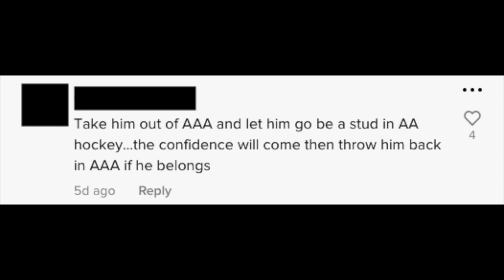AAA hockey and how to BUILD CONFIDENCE | Strategies to help your kid succeed!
Clip from PowerTech Development Podcast Episode 55 | Responding to Questions with Coach Andy.
Struggling to help build the confidence of your kid? Coach Andy and Eric respond to your comments on the topic!

POWERTECH ONLINE DEVELOPMENT WEBSITE IS NOW LIVE!